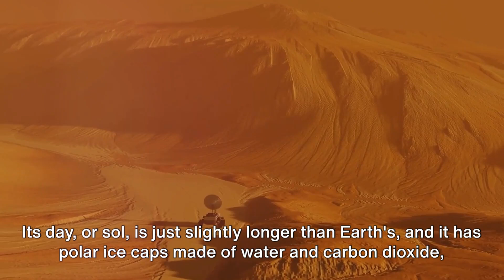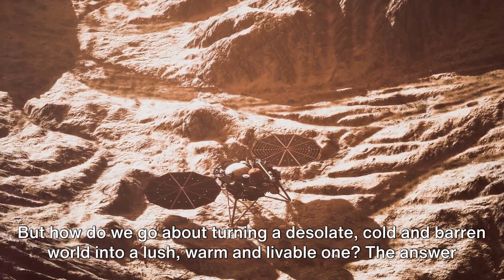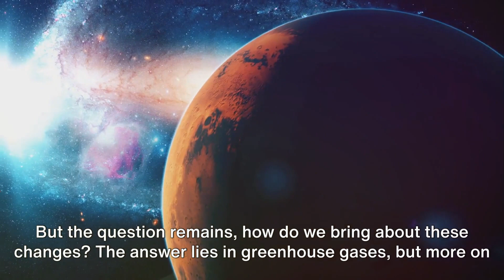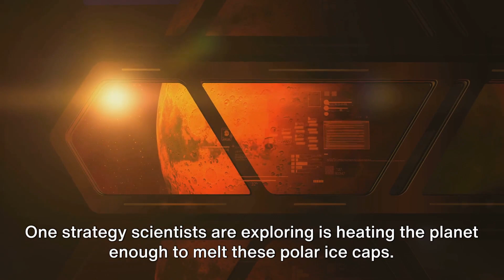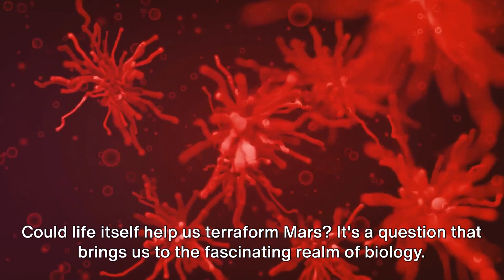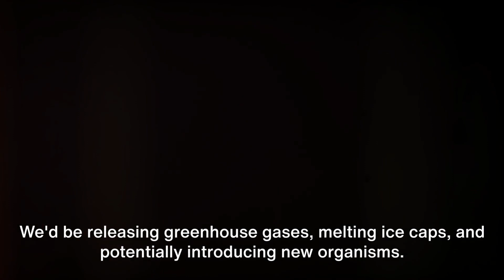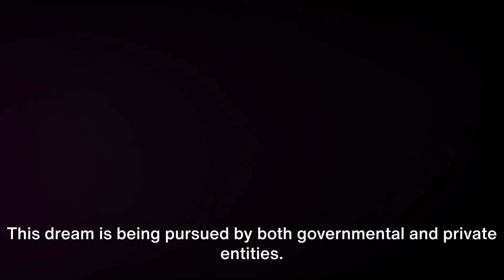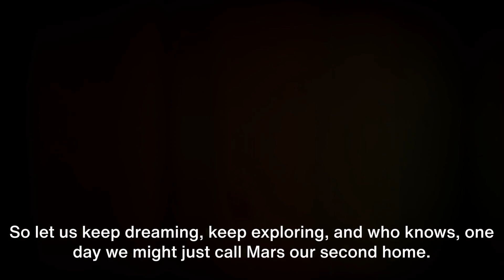Should We Terraform Mars?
Join us on an incredible journey to the Red Planet as we explore the audacious concept of terraforming Mars. In this 10-minute video, we delve into the science, challenges, and dreams of turning Mars into a second Earth. From generating a life-sustaining atmosphere to creating liquid water sources, we examine the cutting-edge technologies and ideas that could one day make this planetary transformation a reality. Discover the role of greenhouse gases, biological approaches, and the ethical considerations surrounding this colossal endeavor.

00:00 Introduction
00:33 Understanding Mars
01:40 Terraforming Concepts
02:52 The Role of Greenhouse Gases
04:07 Creating an Atmosphere
05:24 Bringing Water to Mars
06:41 Biological Approaches
08:02 Challenges and Risks
09:23 Space Colonization
10:45 Recap and Future Prospects